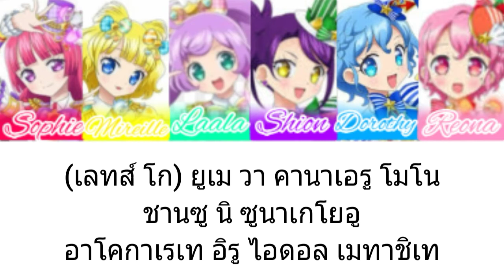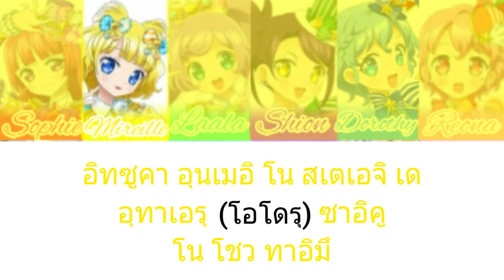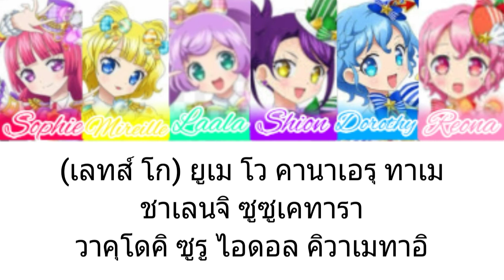เพลง Bright Fantasy | Solami Smile & Dressing Pafe | Pripara